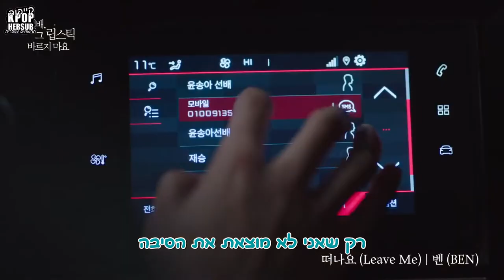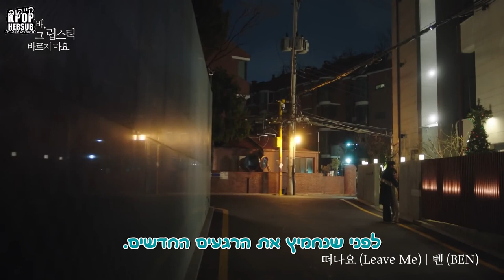BEN (벤) - Leave Me She Would Never Know(떠나요 선배_ 그 립스틱 바르지마요 ) OST Part.7 [HEBSUB]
תרגמנו לכם את האוסט המושלם של "בן" מהדרמה "סונבה, לא את השפתון הזה" שתורגם באתר "תרגומים בצוות אסיה"

תרגום: רוית
הגהה: דבי
עריכה: הודיה